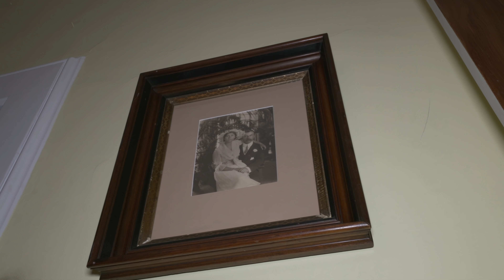MOST HAUNTED MANSION We've Ever INVESTIGATED | Mackay Mansion 4k | Ep4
On this episode of Twin Paranormal We investigate the Mackay Mansion and its mysteries. The Mackay Mansion was built in 1859. Located at 129 South D. Street in Storey County’s Virginia City is one of Nevada’s most haunted houses. Once the home of mining magnate John Mackay, today, this amazing house is a museum and the home of many of Virginia City’s ghosts. One of the state’s most haunted houses located in the most haunted town. visitors have reported seeing a "shadow man" who is widely believed to be John Mackay himself, Another frequent apparition is that of an adult woman who floats around the second floor and who is also seen sitting in the living room. Many believe this may be Mrs. Mackay's spirit. Johnny Depp stayed here while filming the movie Dead Man, he claims the little girl visited him in his room and sat on the foot of the bed. There is a second ghost of a little girl. Mansion staff named these two ghosts Lily and Emma. Many people who tour the house have reported feeling a tug on their clothing, likely the girls wanting to play. We are so thankful for each and every one of you! Love you all!

Recorder - Sony PX Series Digital Voice Recorder, 4GB (ICD-PX470)

Mic - Rode VideoMicro Compact On-Camera Microphone with Rycote Lyre Shock Mount